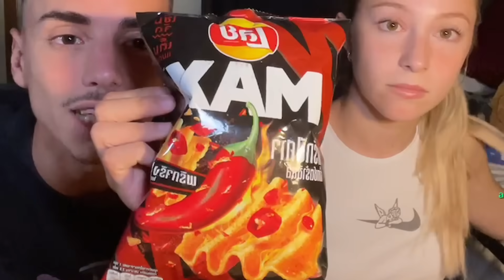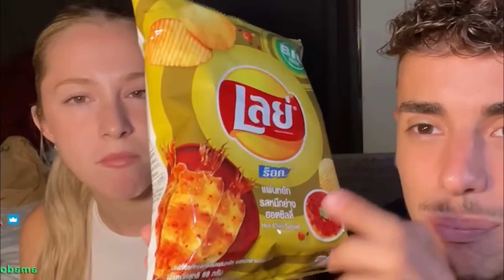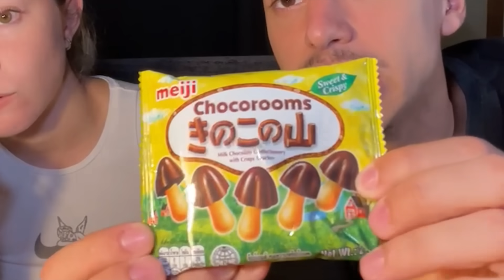PROBANDO DULCES TAILANDESES CON SILVIA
Probando dulces de Tailandia con Silvia, y mejores momentos del directo.
-Colchones Emma Usa el código "Nandez" para un 10% extra